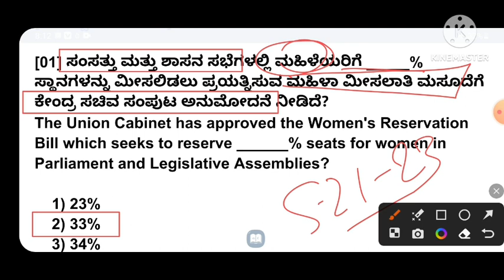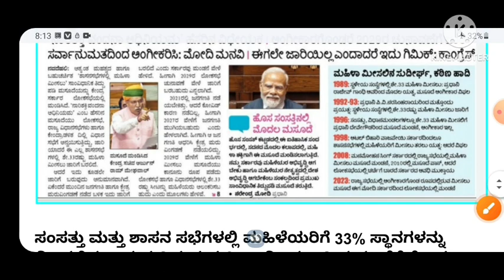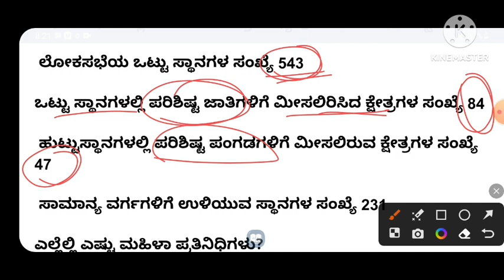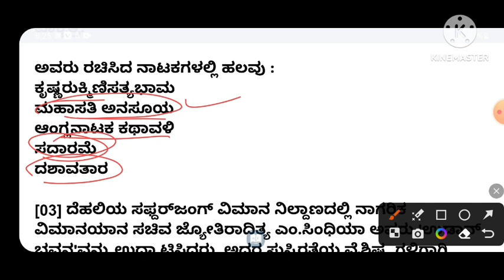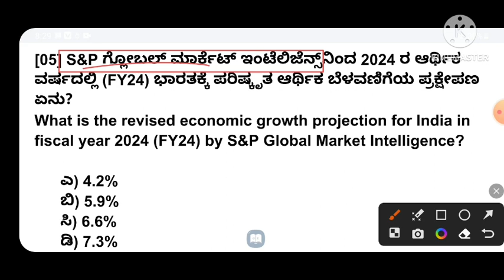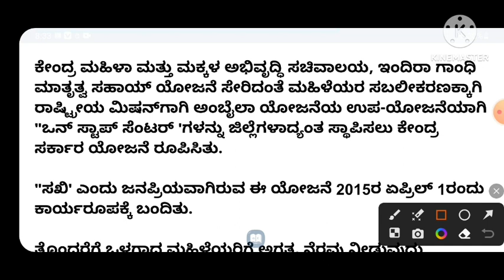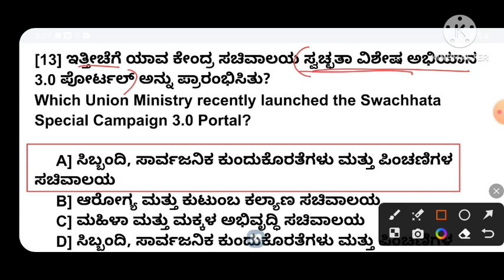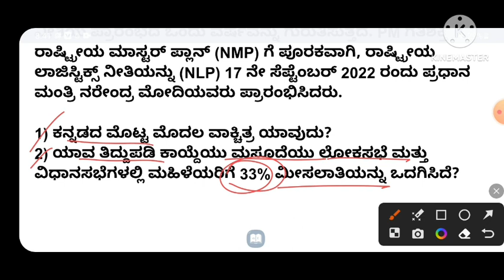21 SEPTEMBER 2023 CURRENT AFFAIRS IN KANNADA / Sep 21, 2023 Current affairs In kannada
21 SEPTEMBER 2023 CURRENT AFFAIRS IN KANNADA / Sep 21, 2023 Current affairs In kannada